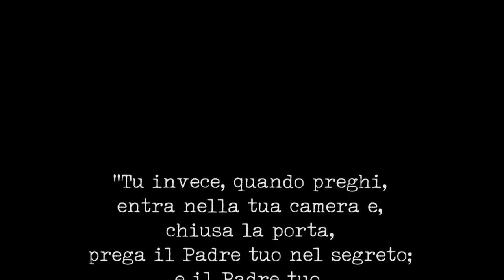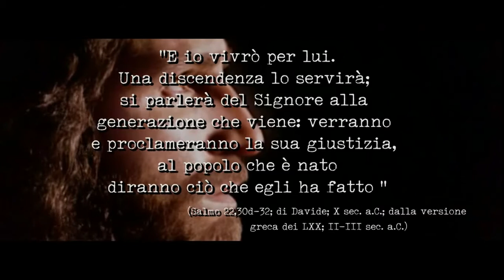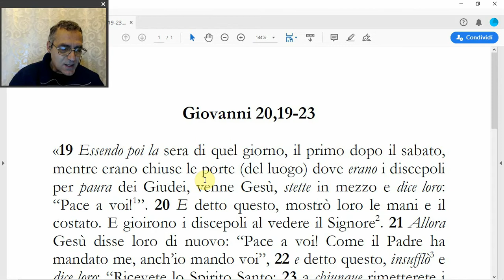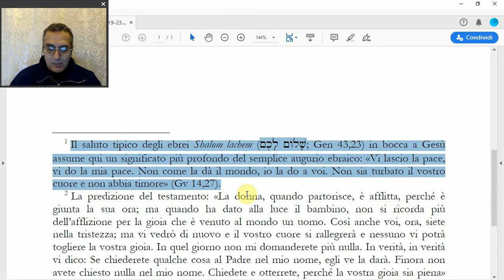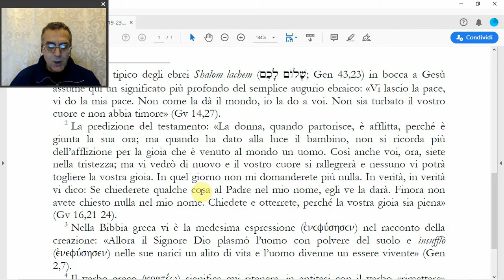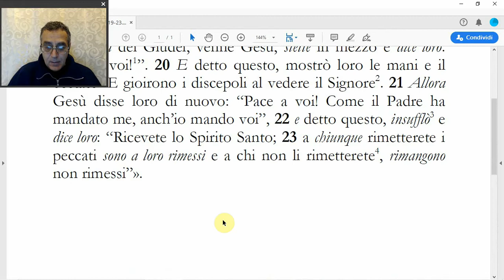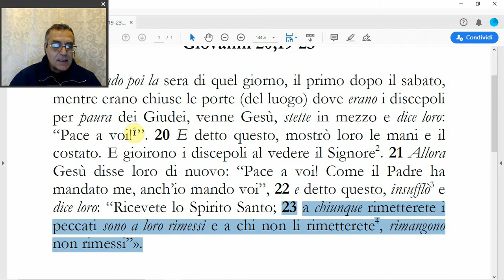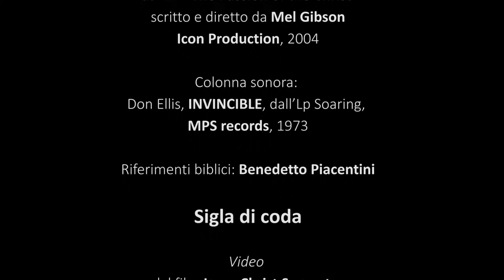(Gv 20,19-23) L'apparizione ai discepoli, di Benedetto Piacentini